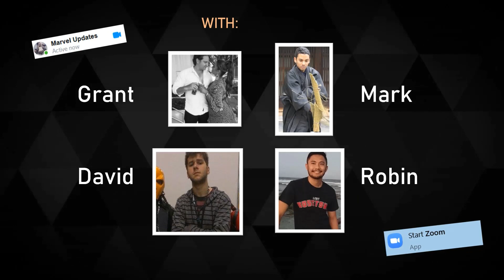Casual Video Discussion || Ep 1 || Iron Man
Guuuyys!!!
Got something a little different for this one

After months... no years... of discussing, my mates and I finally got around to recording our own discussions of something we are passionately into...
that being the movies of the MCU.

We go into a chill casual discussion of the first installment in the Infinity Saga being... IRON MAN 1.

Please excuse any foul language and the amateur getup... haha

But feel free to listen in on our discussion.